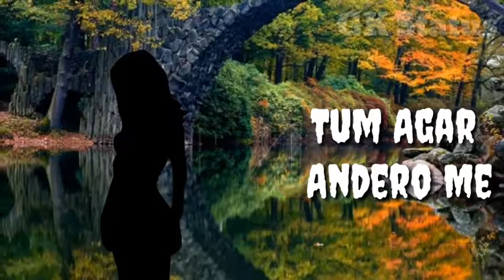Tu Dena Sath Mera || best romantic and sad WhatsApp status